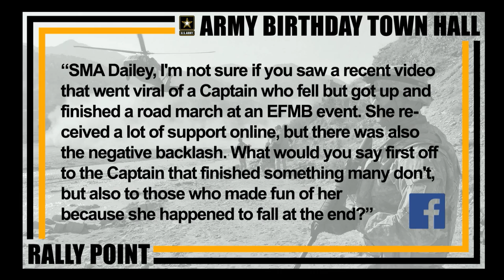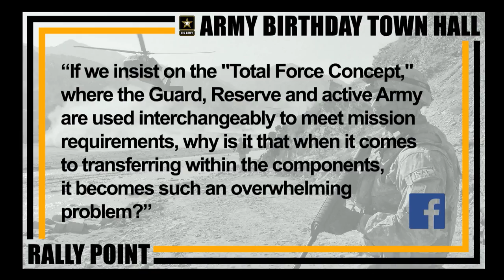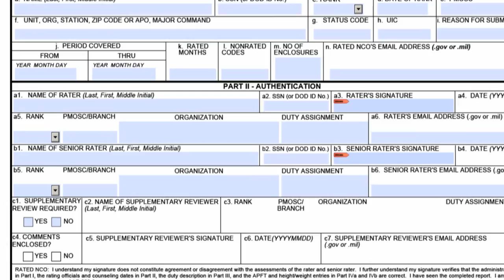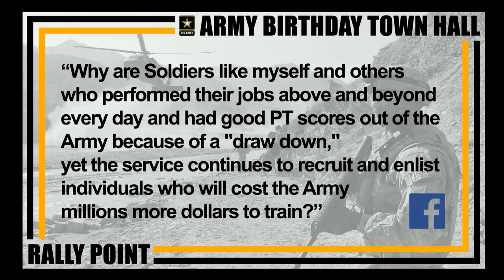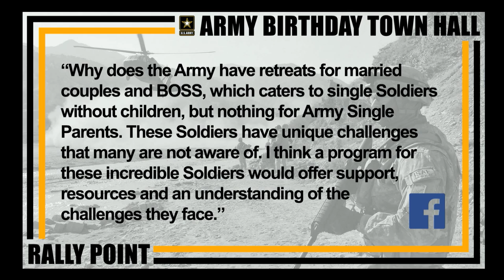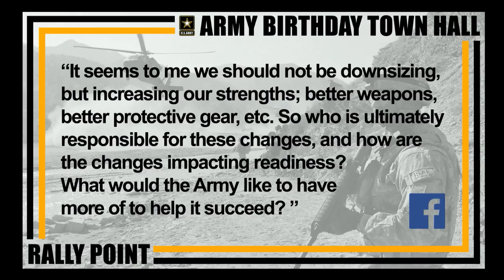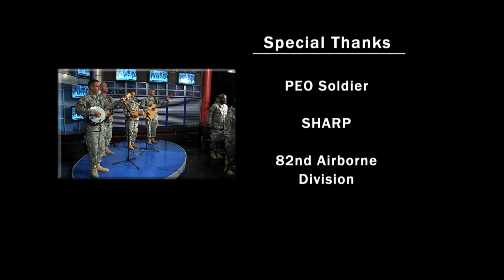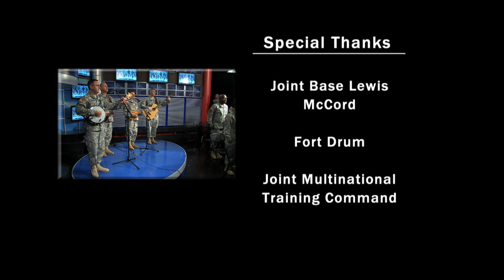SMA Army Birthday Town Hall 2015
SMA Daniel Dailey talks with Soldiers during the 2015 Army Birthday town hall.